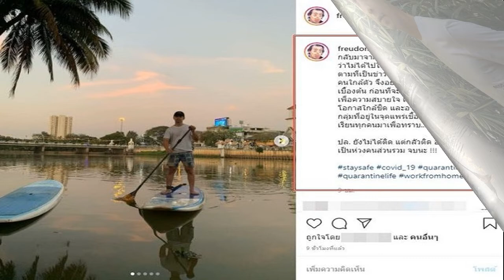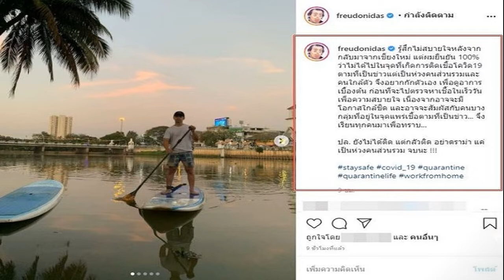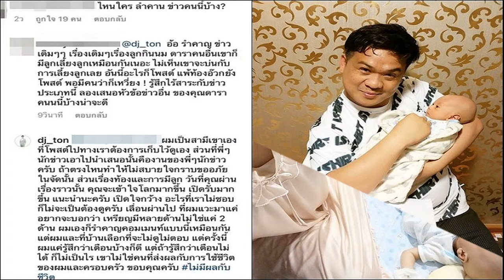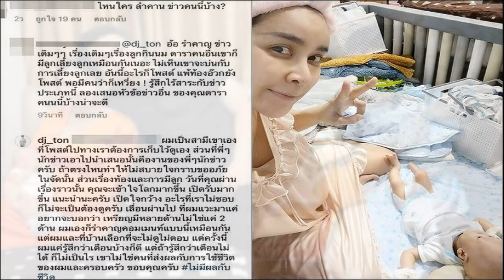เสนาหอย เปิดตัวน้องเค้กส้ม แฟนสาวดีกรีนางงาม พูดจากใจ จะรักให้ดีที่สุด